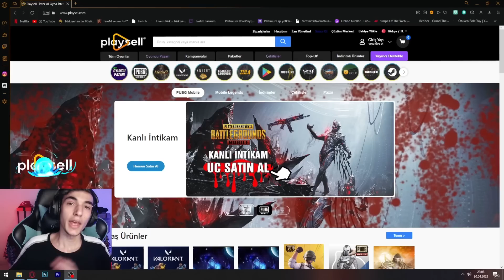BAYRAKTAN ÇOCUKLARA RANK YARDIMI ETTİM! ÇOK SEVİNDİLER / PUBG MOBİLE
HERGÜN SAAT 14:30'DA YENİ VİDEO,
HER AKŞAM 19.00 YOUTUBE'DA CANLI YAYIN!

dogukan buny / dogukan bunny / dogukanbunny / doğukanbuny / 1vs4